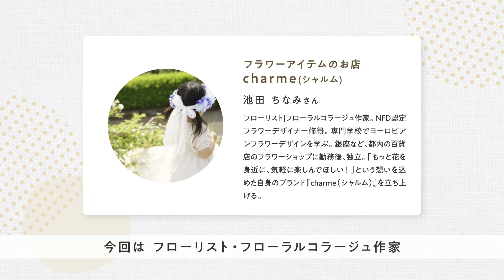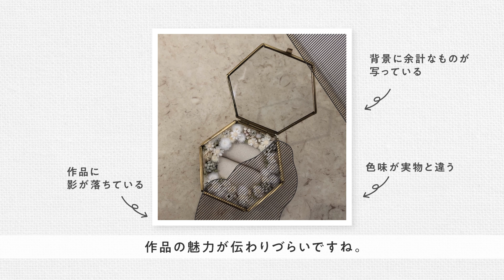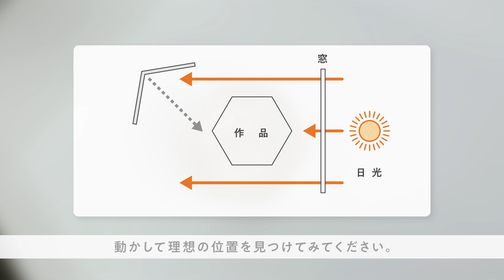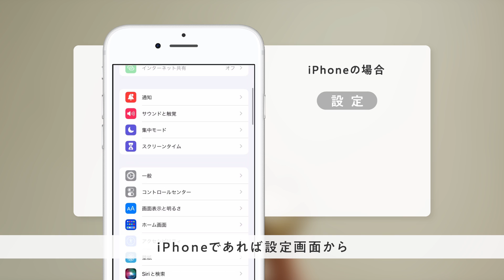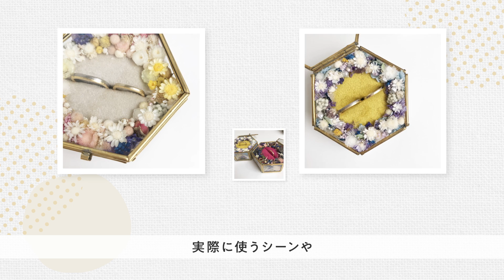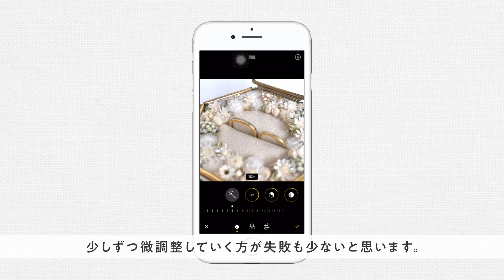初心者でも簡単！ハンドメイドの撮り方｜iPhoneで映え写真【リングピロー物撮り編】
【ハンドメイド作品の撮影テクニック📷】
丹精込めて作ったハンドメイド作品。商品として販売するにしても、趣味としてSNSでシェアするにしても、
作品の魅力を伝えるのに欠かせないのは写真撮影ですよね。

光の当たり具合や構図などの撮影の重要な要素をあまり考えずに作品を撮ってしまう人も多いかもしれません。
今回はカメラ初心者でも、iPhoneで上手に撮影が出来るハンドメイド作家さん向けのカメラテクニックをお伝えします！

専門的な撮影機材やカメラに関する高度な知識は一切必要無いので、肩の力を抜いて視聴してみてくださいね♪

自然光を活用した撮影方法、三分割法を始めとする撮影構図、
寄りで撮ったり俯瞰で撮ったり、並べて撮ったり。色々な撮影の実例も参考にしてみてくださいね✨
また、気になる撮影後の加工についても触れているので要チェックですよ👀

🌺今回ご協力頂いたフラワーアイテムのお店 charme（シャルム）さん🌺
・MeTAS+に寄稿頂いた記事

・iPhone（もちろんandroidスマホでもOK）
・撮影したい作品
・白い布
・白い紙
・レフ板（立てかけることの出来る白いものならOK）

0:00　オープニング
0:49　撮影のポイント＆準備するもの
1:48　ポイント①実物のイメージに近づける工夫
3:18　ポイント②作品の魅力を引き出す撮影方法
5:19　いろいろな構図に挑戦！
6:37　加工でより魅力的な写真に！
7:35　エンディング

ハンドメイド